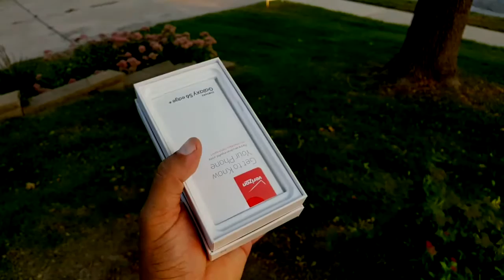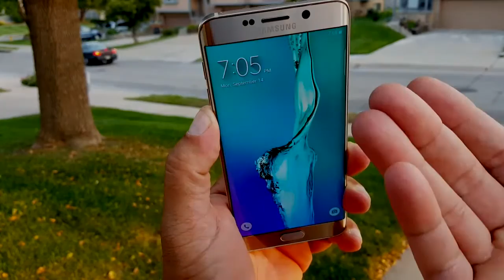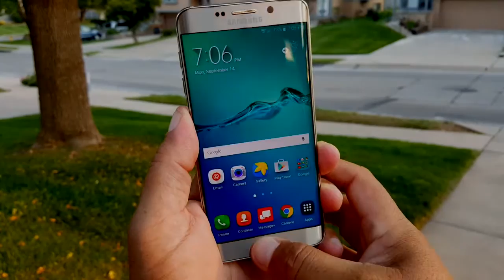ITALIANO - Primo sguardo al Nuovo - Galaxy S6 Edge +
Versioni disponibili: SM-N920T (T-Mobile); SM-N920A (AT & T)
Tecnologia di rete
GSM / HSPA / LTE
LANCIO Annunciato 2015, agosto
Condizione disponibile. Rilasciato 2015, agosto
CORPO Dimensioni 153,2 x 76,1 x 7,6 millimetri (6,03 x 3,00 x 0,30 in)
Peso 171 g (6,03 once)
SIM Nano-SIM
- S Pen stilo
DISPLAY Tipo Super AMOLED touchscreen capacitivo, 16M colori
Dimensioni 5.7 pollici (~ 75,9% rapporto schermo-a-corpo)
Risoluzione 1440 x 2560 pixel (~ 518 ppi densità di pixel)
Multitouch
Protezione Corning Gorilla Glass 4
PIATTAFORMA OS Android OS, v5.1.1 (Lollipop)
CPU quad-core da 1,5 GHz Cortex-A53 e Quad-core 2.1 GHz Cortex-A57
GPU Mali-T760MP8
Slot per memory card No
Interno 32/64 GB, 4 GB di RAM
CAMERA primaria 16 MP, 5312 x 2988 pixel, stabilizzazione ottica dell'immagine, autofocus, flash LED, qualità del controllo
Caratteristiche Dual Shot, simultanea video HD e la registrazione delle immagini, geo-tagging, touch focus, volto / sorriso di rilevamento, panorama, HDR
Video 2160p @ 30fps, 1080p @ 60fps, stabilizzazione ottica, dual-video rec., Qualità del controllo
Secondaria 5 MP
SUONO Tipi attenti Vibrazione; MP3, ringtones di WAV
Altoparlante
Presa di 3.5mm sì
V4.2 Bluetooth, A2DP, EDR, LE
GPS Sì, con A-GPS, GLONASS, Beidou
NFC Sì
Radio Da confermare
CARATTERISTICHE Sensori Accelerometro, giroscopio, prossimità, bussola, barometro, la frequenza cardiaca, SpO2
Messaggio SMS (vista filettata), MMS, Email, Push Mail, IM
HTML5 del browser
Java No
 - La ricarica senza fili (Qi / PMA) - mercato dipendente
- Supporto ANT +
- Comandi S-Voice del linguaggio naturale e dettato
- Annullamento attivo di rumore con il mic dedicato
- MP4 / DivX / XviD / WMV / H.264
- MP3 / WAV / WMA / eAAC + / giocatore FLAC
- Foto / video editor
- Redattore del documento
Li-Po 3000 mAh batteria non rimovibile
Stand-by